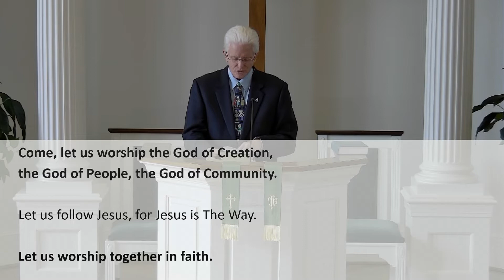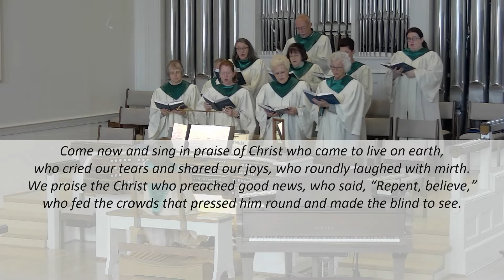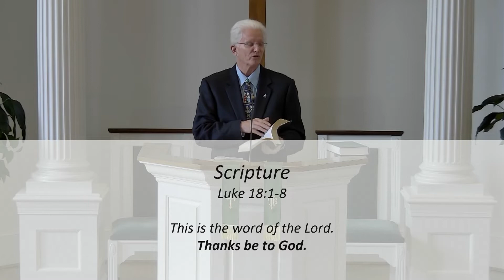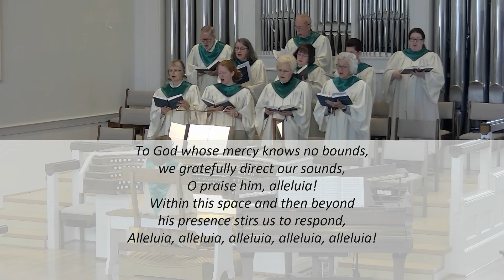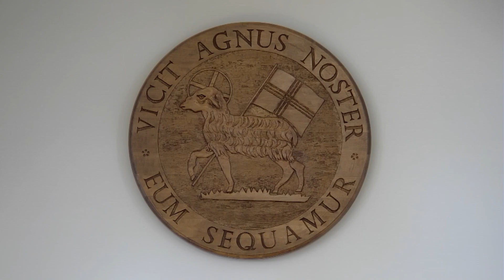Nineteenth Sunday after Pentecost - Oct 16, 2022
When you think of God, what picture comes to mind?
When you pray, whose face do you see?
Our picture of God does shape our faith, our theology, our lives.
Join us Sunday as we think of our picture of God.